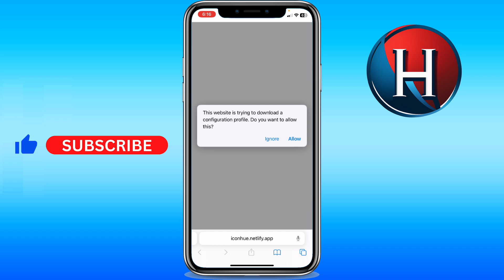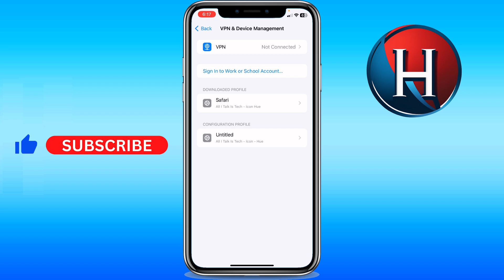How to change Safari icon on iPhone (FULL GUIDE)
You'll learn how to change safari icon on iphone. Enjoy!